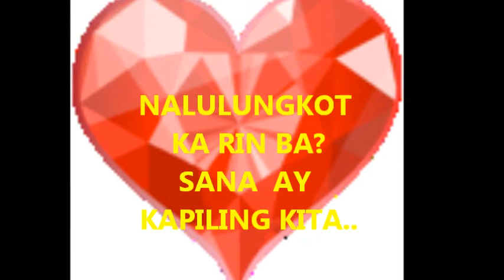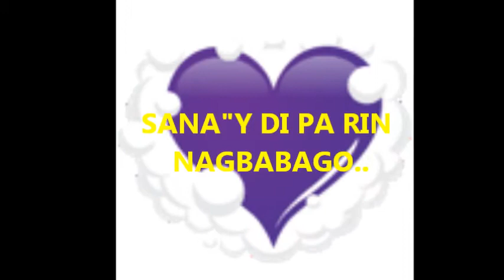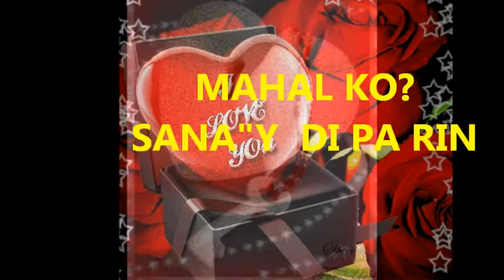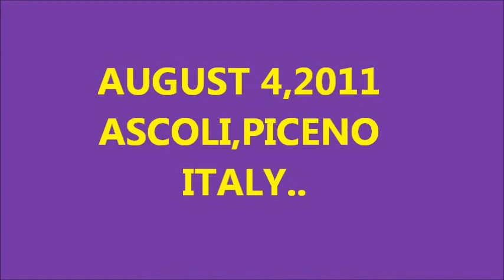KUMUSTA KA BY REY VALERA WITH LYRICS..HEARTS DESIGN.MADE IN ITALY..